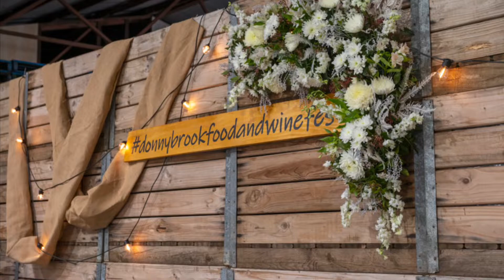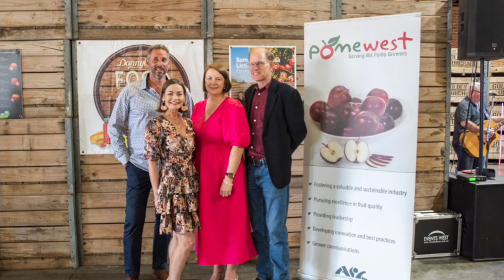Donnybrook Long Table Lunch 2022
2022 Donnybrook Long Table Lunch at Orchard 1 Sixty,  featuring food and wine from the geographe region. Long table lunch gold sponsors Pomewest and Vegetables WA held at Orchard 1 sixty.

Photos kindly supplied by Kelly Barker of Bottleshots photography